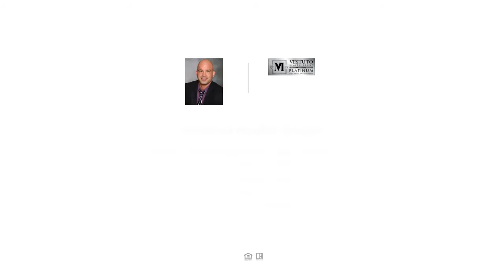146 Skytop Drive, Henderson, NV Presented by Vestuto Realty Group.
Contact Vestuto Realty Group for more information.

WHOA NELLY SUPER RARE FIND ONE STORY FHA RANGE IN HENDERSON! HISTORIC HOME SHORTAGE! NO END IN SIGHT GET THIS BEFORE GREEDY WALL STREET FUNDS TAKE THIS FROM YOU TOO! Beautiful entry way leads you to nice open floor plan with high ceilings  makes this home feel much larger than square footage. Chef like kitchen with sparkling granite that overlooks the entertainment room take a stroll out back and create your own Oasis in the desert with covered patio and beautiful views of the mountain behind. The master bedroom can be your own private get away with spa like inspired master bathroom. Large secondary bedrooms separate from the master for privacy don't delay click today! Best in class one stories are like lottery tickets. Hurry up before it's gone!

Licensed In: NV